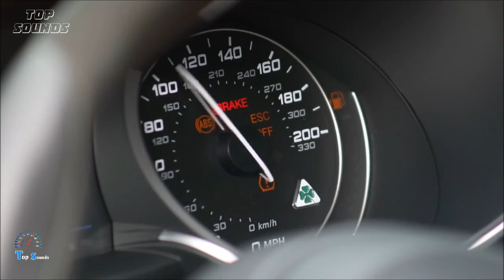Alfa Romeo Stelvio Quadrifoglio 2018: o super SUV! | Top Carros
Alfa Romeo Stelvio Quadrifoglio 2018: o super SUV! O Stelvio Quadrifoglio utiliza o mesmo motor 2.9 V6 de gasolina com duplo turbo do seu irmão Giulia. Fabricado em alumínio, é inspirado nas tecnologias e conhecimentos técnicos da Ferrari. Não surpreendentemente, esta base foi desenvolvida em conjunto entre os engenheiros da Alfa Romeo e os da Ferrari. Com 510 cavalos de potência e um binário máximo de 600 nm entre 2.500 e 5.000 voltas, este Stelvio acelera dos 0 aos 100 km / h em apenas 3,8 segundos e atinge uma velocidade máxima de 283 km / h, maior em sua categoria. Além disso, oferece a melhor potência específica (176 cv / l) e relação peso-potência (3,6 kg / hp) da sua classe, além de uma perfeita distribuição de peso, o que o torna um verdadeiro super esporte .

Canal Top Sounds 2018 Top Carros